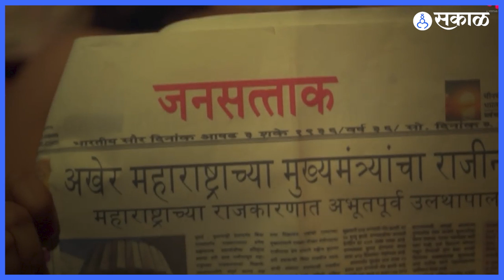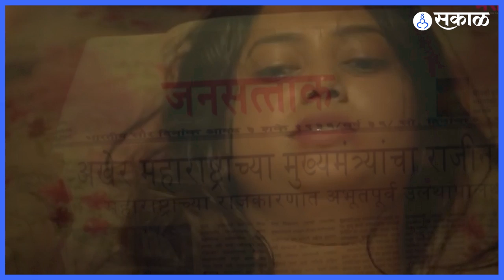Ran Bazar New Marathi Web Series | 27 मे रोजी झळकणार 'रानबाजार'चा पुढील भाग | Sakal Media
असंच काहीसं घडलं होतं... कदाचित?’ अशी टॅगलाईन असणाऱ्या ‘रानबाजार’ या भव्य वेबसीरिजची सध्या सर्वत्र जोरदार चर्चा सुरु असून सर्वच स्थरातून त्याच्यावर विविध प्रतिक्रिया येत आहेत. प्रेक्षकांनी ‘रानबाजार’ला भरभरून प्रतिसाद दिला आहे. वेबसीरिजच्या पहिल्या टीझरपासूनच खरंतर 'रानबाजार' वादळ निर्माण करणार याची खात्री होती आणि तसेच झाले.